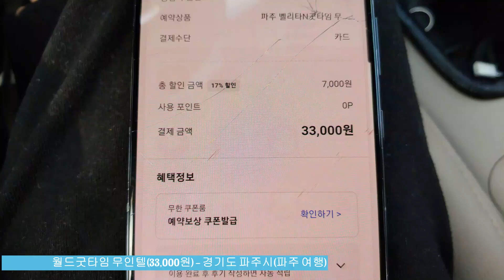1444.월드굿타임 무인텔(33,000원) - 경기도 파주시(파주 여행)